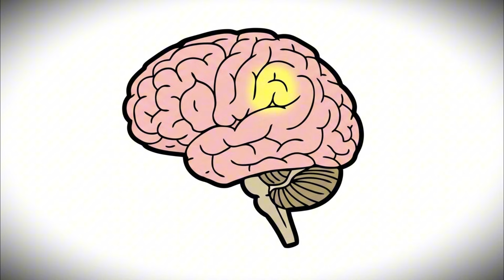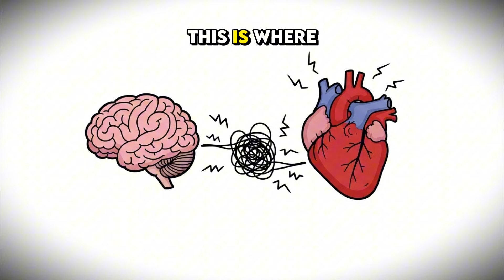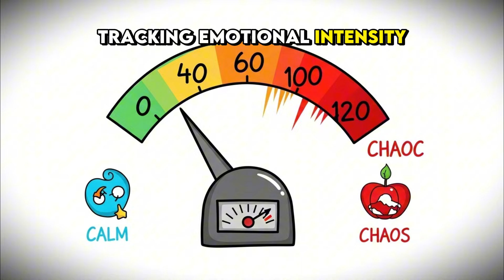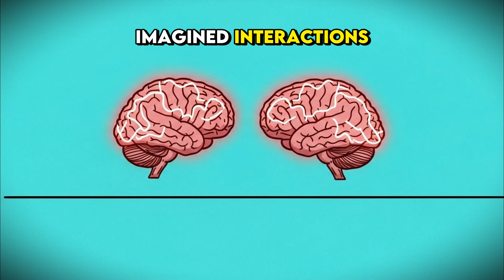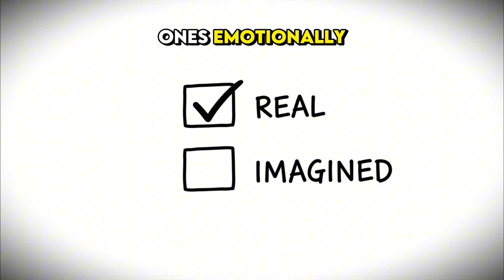Creepy Things the Brain Does When You Become Emotionally Attached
Timestamps
00:02 Emotional GPS Malfunction
01:08 Memory Becomes Selective Propaganda
01:56 Your Body Joins the Group Chat
03:07 Time Warps in Stupid Ways
04:11 Mentally Rehearsing Conversations
05:25 Identity Gets Soft Around the Edges
06:24 Withdrawal Feels Physical
07:20 Logic Takes a Coffee Break
08:15 They Become a Psychological Anchor

Discover the creepy, science-backed ways your brain reacts when you become emotionally attached. From time-warping to identity shifts, these quirks explain why love feels so intense and confusing.